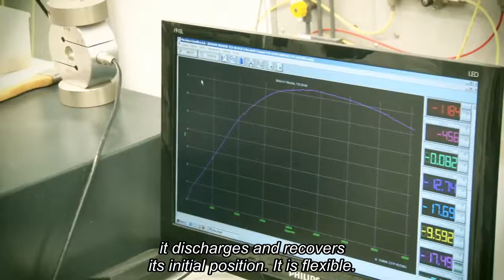Flash I+D [40] Compovía [14-07-2016] ENG Subtitles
Reducir las vibraciones que provocan los ferrocarriles, aprovechando para ello el caucho de los neumáticos fuera de uso. Esto es lo que han conseguido investigadores de la UPV, dentro del proyecto Compovía. En este nuevo Flash I+D te descubrimos las claves de este trabajo.